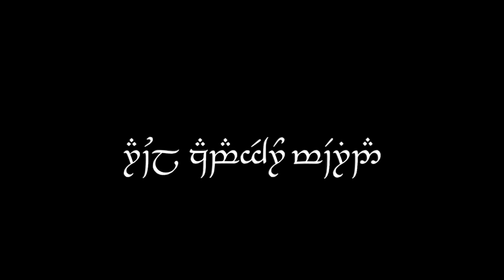¿Que PASÓ en la BATALLA de los cinco EJÉRCITOS?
Historia de la BATALLA⚔ de los CINCO EJERCITOS el HOBBIT